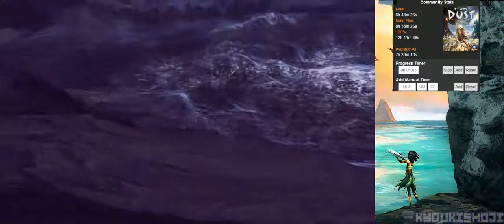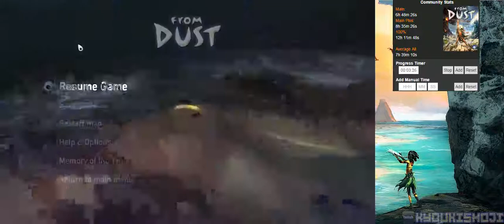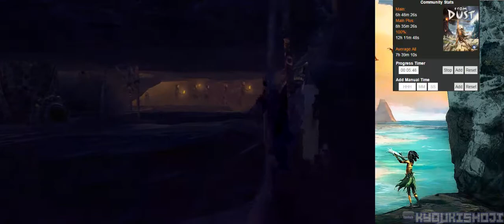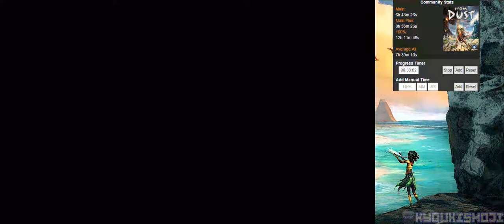From Dust (PC) | Walkthrough [1/4]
From Dust
PC | Steam | Uplay